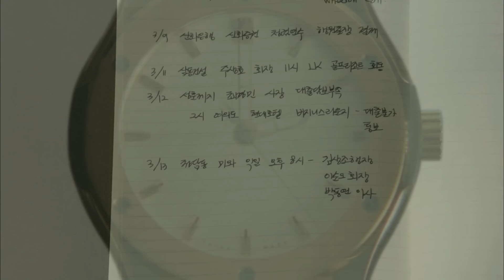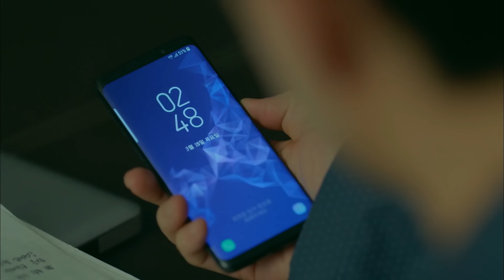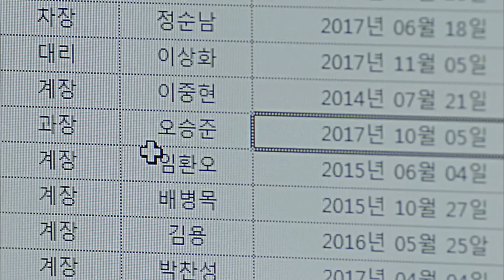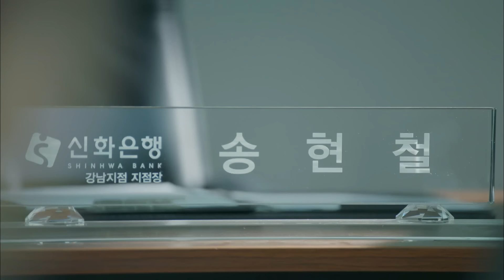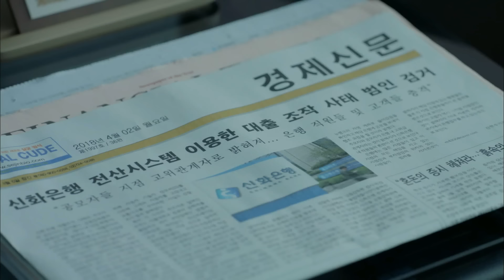아내가 죽은 지 얼마나 됐다고... "당신을 사랑해" 송현철의 고백! 그 주인공은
00:00 사고로 세상을 떠난 조연화
00:19 "당신을 사랑해" 송현철의 고백
03:19  뜨거운 키스를 나누는 두 사람
03:58  되돌아가는 시간
04:20 예전 지점장 송현철로 돌아온 건가?
05:14 내연녀를 거부하고 집에 돌아온 송현철
07:04 대출받으러 은행 온 요리사 송현철
10:39 요리사 송현철과 지점장 송현철이 만났다
13:17 사고를 막으러 다니는 송현철
14:50 만우장 주인이 된 조연화 가족
15:20 달라져도 너무 달라진 송현철이 낯선 선혜진
19:49 조연화를 만나러 온 지점장 송현철

대한민국의 평범한 한 가장이 이름과 나이만 같을 뿐 정반대의 삶을 살아온 남자의 인생을 대신 살게 되면서 자신만의 방식으로 주변을 따뜻하게 변화시키는 과정을 담은 판타지 휴먼 멜로 드라마(2018)

Highlight with English subtitles

연출
극본
주연